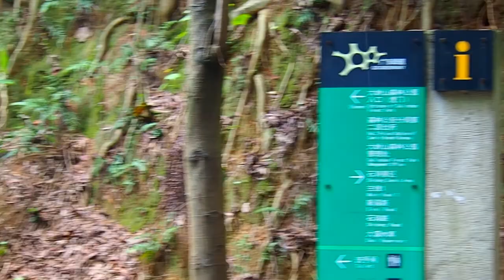在東莞行山 2020 08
2020 年 8 月在東莞長安郊野公園與大嶺山郊野公園所見。

00:53 瓢蠟蟬科
01:03 紫嘯鶇
02:12 棱蜥
02:51 異色巨椿
02:51 異色巨椿
03:00 水團花
03:06 綠瓢蠟蟬
03:24 盲蛛
04:30 長須蟋蟀
05:21 簇生鬼傘
05:51 大燕蛾（幼蟲）
06:12 斑絡新婦
06:30 龍船花（果）
06:45 狹腹胡蜂
07:00 蛇目褐蜆蝶
07:15 假鷹爪
07:33 黃斑廣翅蠟蟬
07:39 網脈蜻
08:42 澤蛙
09:39 斑絡新婦
11:21 高突足襲蛞蝓

12:33 香港南海溪蟹